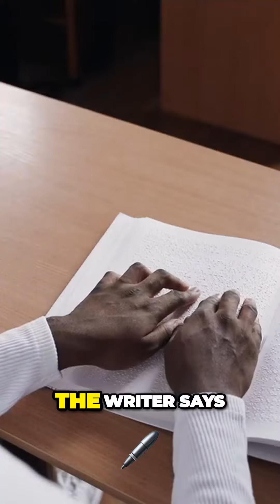Run towards victory with God on your side and a cloud of witnesses!